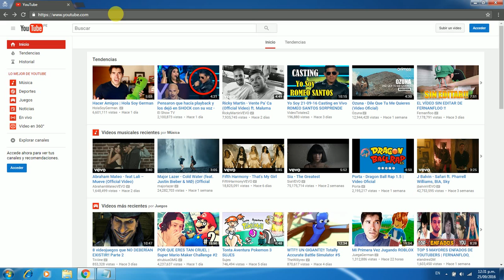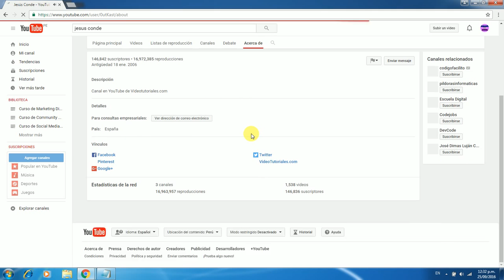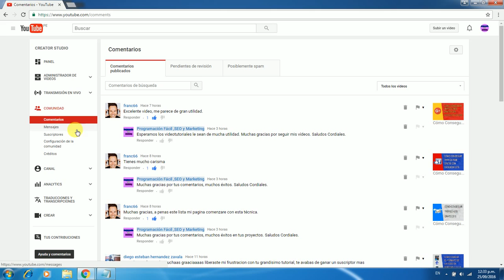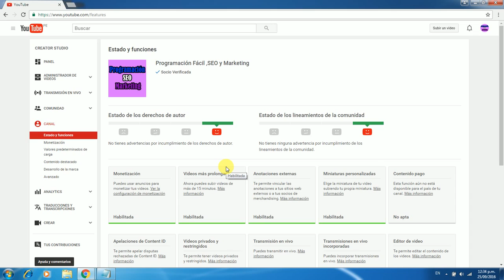Cómo Enviar Mensajes Privados por YouTube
Tutorial que detalla como enviar mensajes privados por YouTube paso a paso.